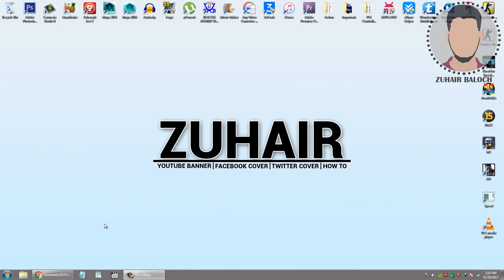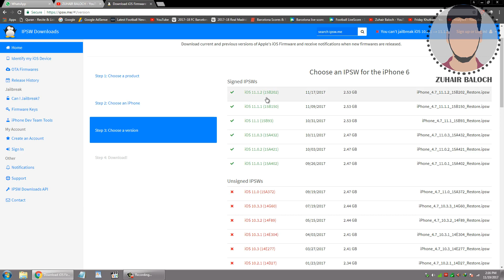3194 Error iTunes Fix (SOLVED) (2020)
Hello Everyone,

today i am telling you guys why 3194 error comes while downgrading because that version is closed you cannot restore your iphone ipad or other devices you can use green versions not red versions.Thanks

ZUHAIR BALOCH
THANKS